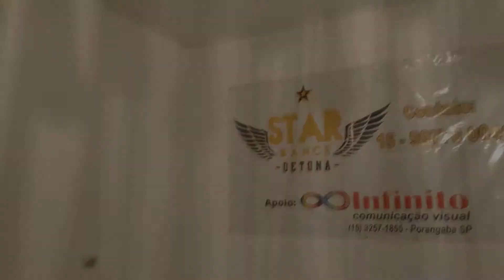MC LOMA E AS GEMEAS LACRAÇÃO FT WM - PARALISA (STAR DANCE DETONA)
DANÇA,COREOGRAFIAS  EXCLUSIVAS, CONTRATE PRA SUA CIDADE FAZEMOS TODOS TIPOS DE SHOWS E EVENTOS.
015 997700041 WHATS